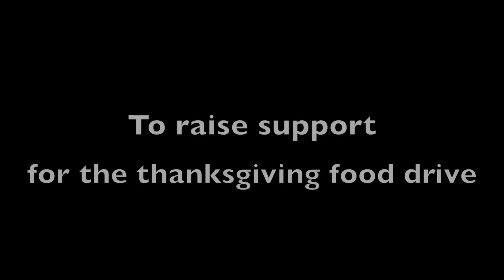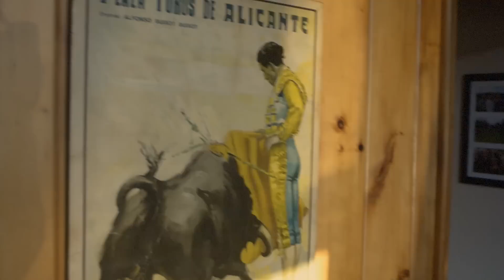Thanksgiving Food Drive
This video is about Thanksgiving Food Drive